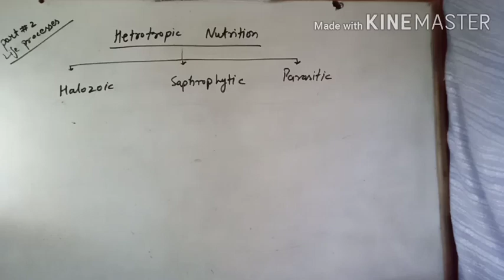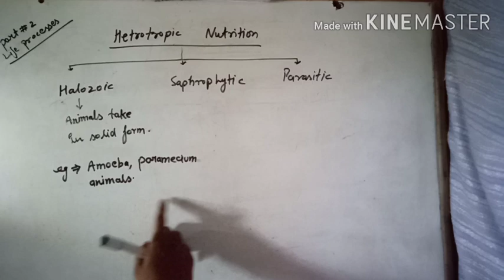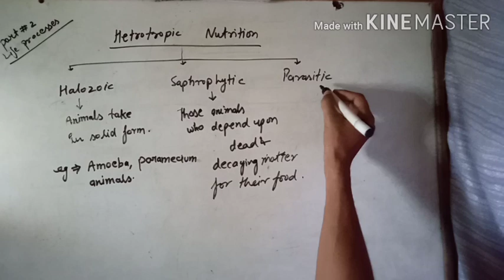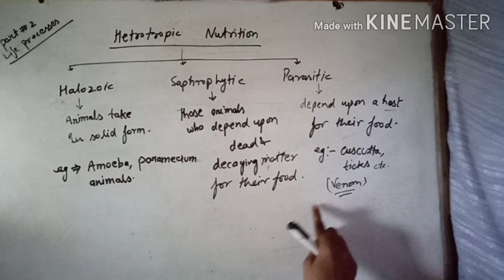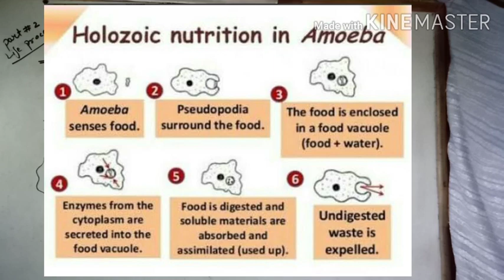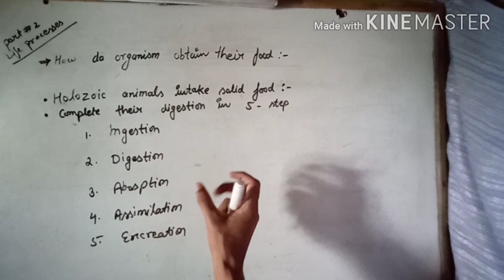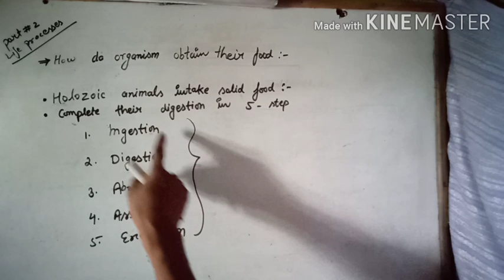Class-10 chapter 6 life processes part 2